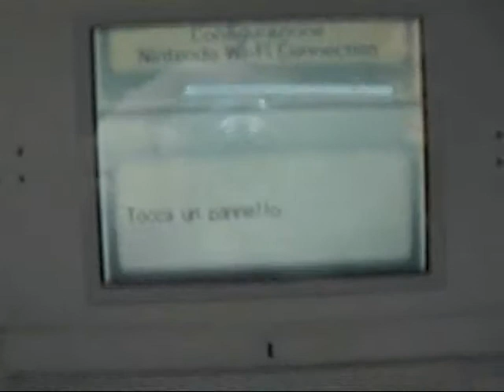HowTo: connessione WiFi con il DS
come configurare il DS utilizzando la configurazione automatica. Il procedimento è molto semplice, ma faccio un video per quelli che continuano a non capire.